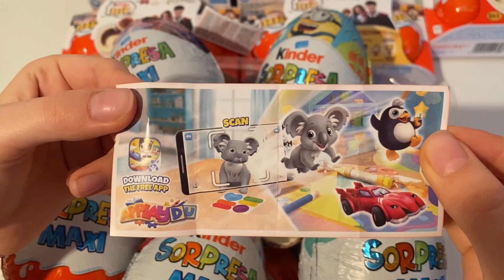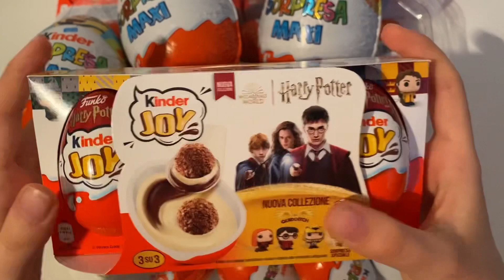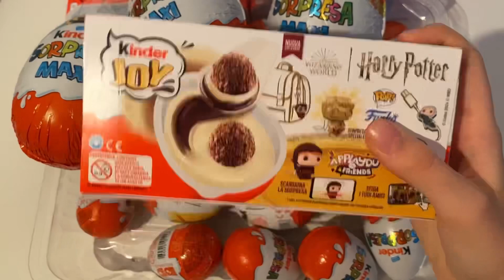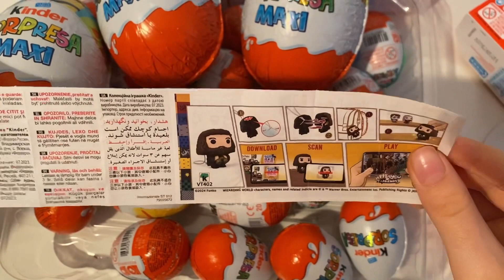Limited Edition Kinder Surprise VS Harry Potter Kinder Joy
kindersurprise kinder limitededition harrypotter limited edition Kinder surprise vs harry potter kinder joy video opening. We opened a Kinder surprise harry potter collection and showed the surprise inside. . ASMR is a fun and relaxing experience because it allows us to hear the natural sounds of the Opening. Unboxing is an anti-stress experience. The daily life of all of us is very hectic and stressful. We must try to fight the stress. sit back in your comfortable armchair with a cup of hot coffee and relax by watching limited edition Kinder Surprise vs harry potter kinder joy video. We recommend following a balanced diet. Chocolate contains a lot of sugar and should be consumed with caution